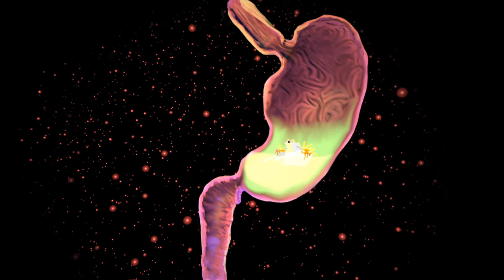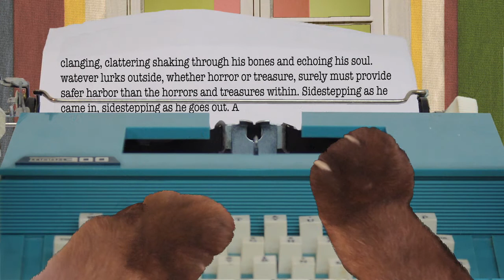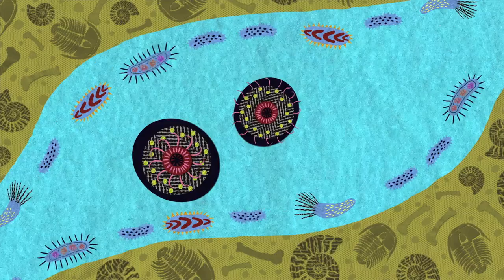Ottawa International Animation Festival 2011 Signal Films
This is a series of animated pieces that ran before screenings at the Ottawa International Animation Festival in 2011.

We wanted to use a variety of styles to reflect the diversity of the festival.  We incorporated the character by Gary Lieb from that year's poster and placed him in a series of situations that might reflect the emotional arc of the festival for some attendees.